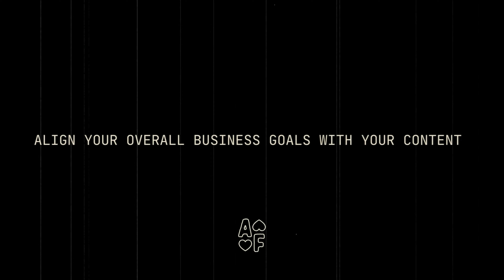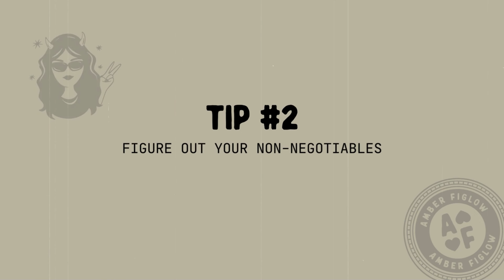Struggling with content creation burnout? Here are 3 tips to help!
In this video, we'll chat about content creation burnout and practical tips to avoid and manage it. We'll dive into the importance of aligning content with business goals, establishing a routine workflow, and identifying non-negotiable tasks to prioritize during burnout. Watch to learn how to navigate content creation burnout.

⏰ TIME STAMPS ⏰
00:00 Intro
00:59 Content Systems
03:55 Determine your content non-negotiables
07:38 Content Repurposing

👩‍💻 ABOUT ME 👩‍💻
Hey, I am Amber! What you will find here on this channel is everything you need to know about creating a content strategy for your small business. I really focus in on how to create workflows, processes, and systems to keep your content creation process organized and seamless. It’s time to get rid of the content chaos!